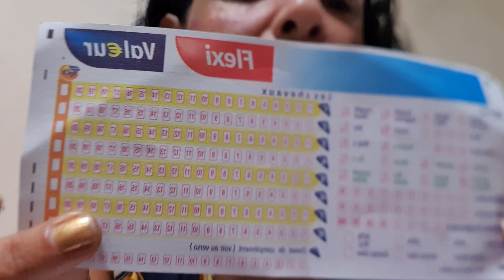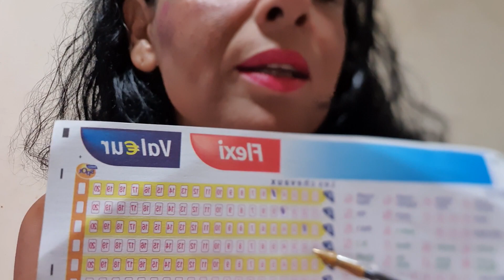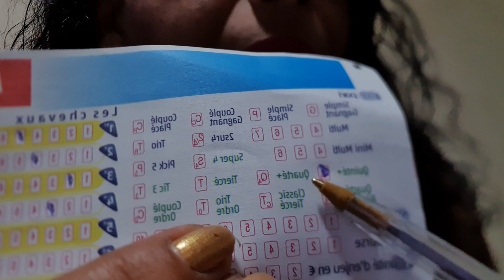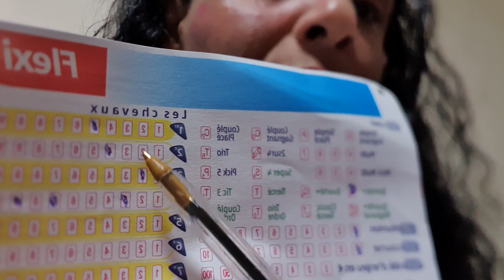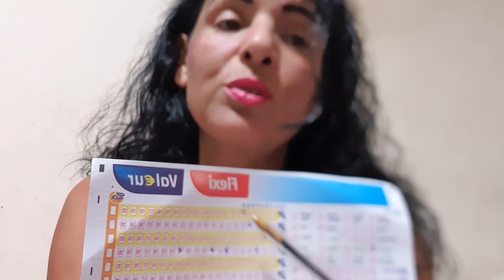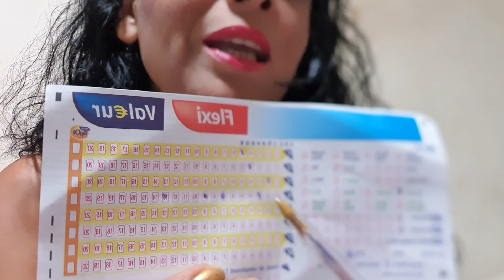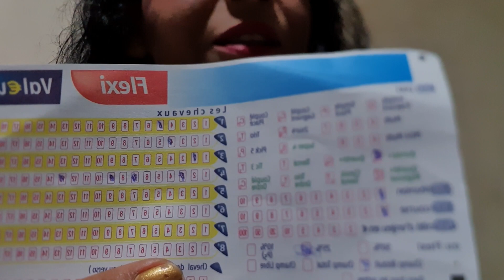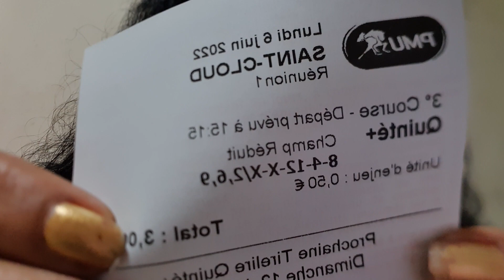pronostic quinté yamna turf gratuit Mardi 7 juin yamna 🇲🇦🇨🇵👍2022❤🐎🐎🐎